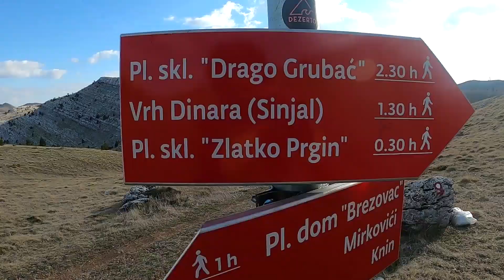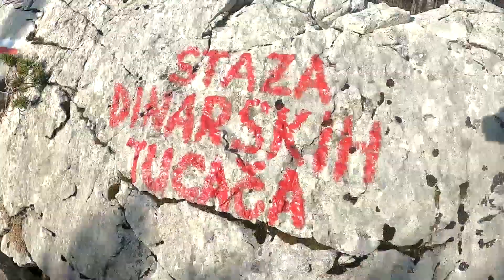Uspon na vrh Hrvatske - SINJAL (Dinara)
Kružnom rutom: Mirkovići - PD Brezovac - Duler - vrh Sinjal - Ošjak - PS Zlatko Prgin - Yogurt staza - Mirkovići

Uživancija na najvišem vrhu Hrvatske!
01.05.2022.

Artist: ZakharValaha
Song: Ambient Piano & Strings